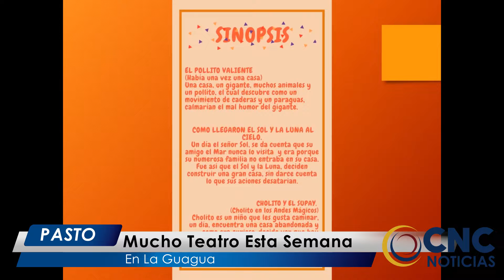CNC Noticias Pasto (Al Cierre)- Mucho Teatro esta semana en la Guagua